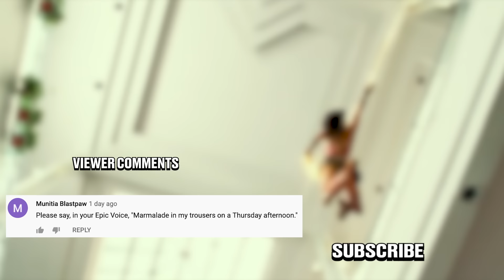Honest Trailers | Wonder Woman 1984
►►Watch the Honest Trailer for 2020 featuring Patton Oswalt! ►

Title Design: Robert Holtby
Written by: Spencer Gilbert, Joe Starr, Danielle Radford, Lon Harris, & Logan Rees
Produced by: Spencer Gilbert & Joe Starr
Edited by: Kevin Williamsen
Post-Production Supervisor: Emin Bassavand
Director of Video Production: Max Dionne
Associate Producer: Ryan O'Toole
Executive Producer: Roth Cornet